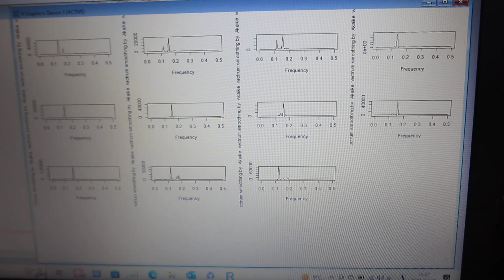超音波のダイナミック特性を評価する技術（バイスペクトル解析）